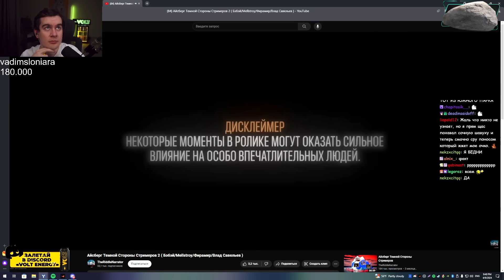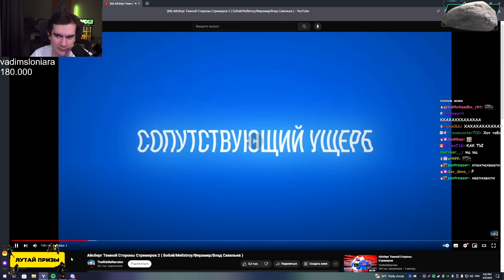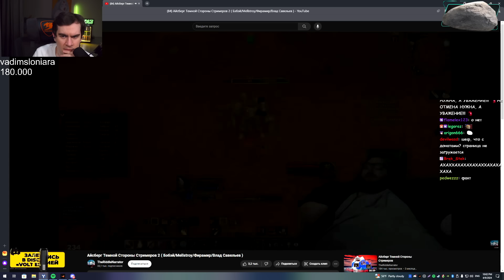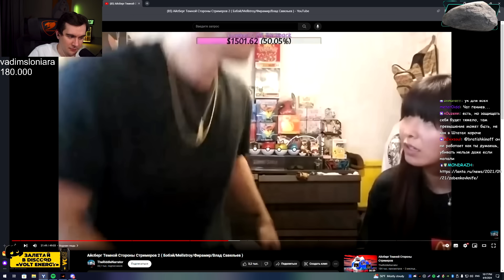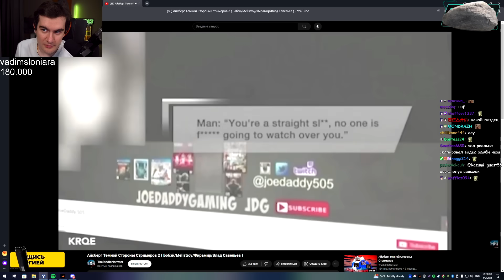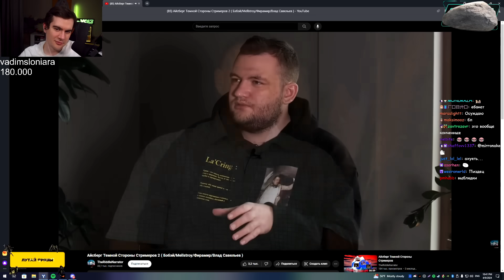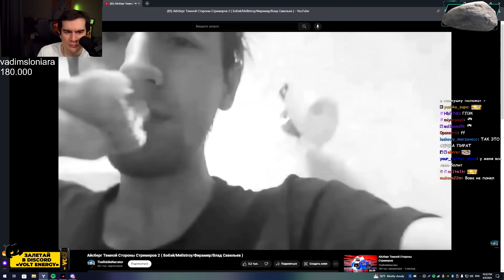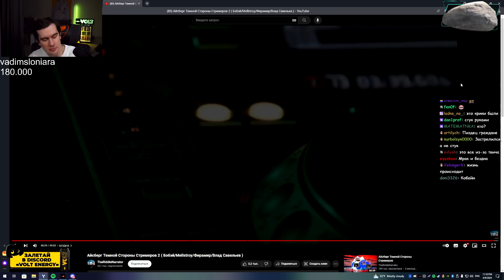БРАТИШКИН СМОТРИТ - Айсберг Темной Стороны Стримеров 2 ( Бэбэй/Mellstroy/Фирамир/Влад Савельев )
Стрим от 9 апреля 2024 года